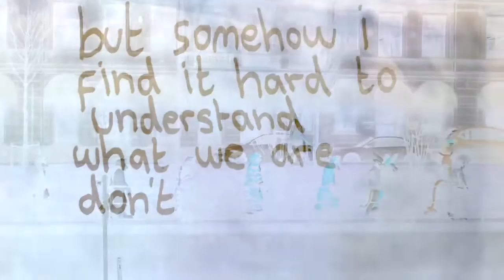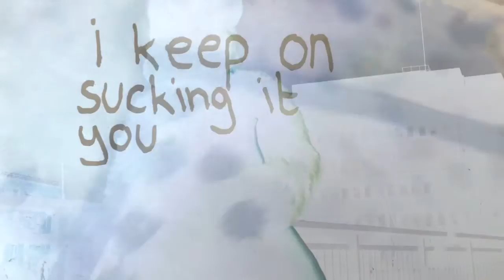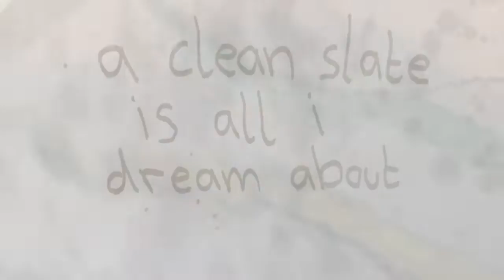FEWS - Charm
WARNING - VIDEO CONTAINS STROBING AND FLASHING IMAGES.

Taken from DOG EP. Released July 3rd 2020 via Hello Dog.